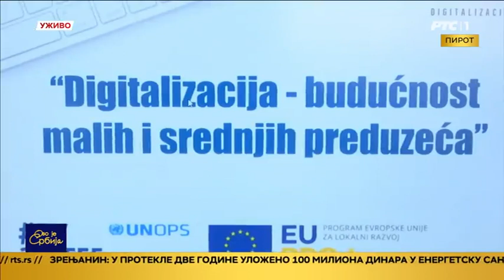RTS - Digitalizacija kompanija u Srbiji